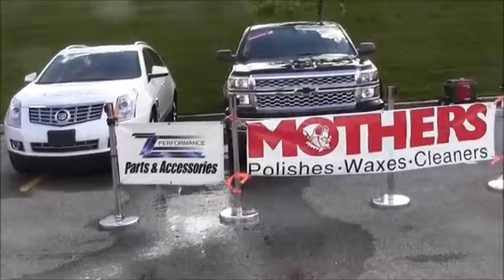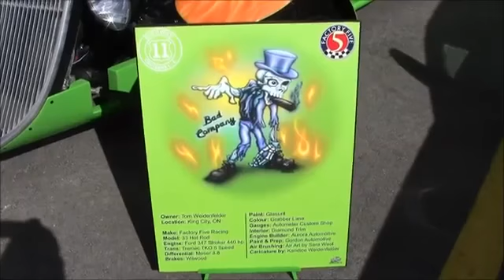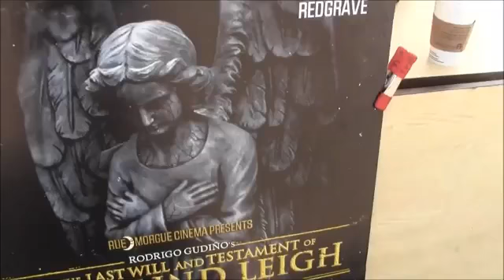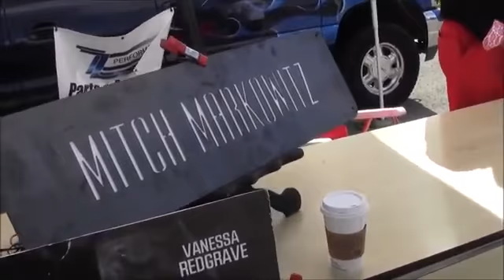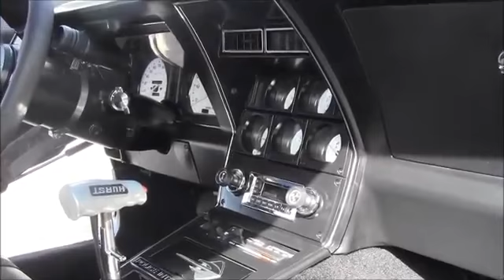2014 Highway 11 Cruisers Season Finale